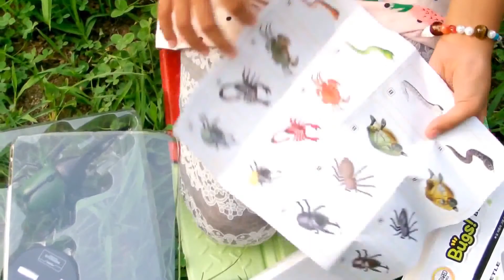Beetle Bug Fun ... to use for prank .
Beetle Bug ,to use for prank
hello friends
Welcome to my tube, INSPIRATION tube VARIETY    .